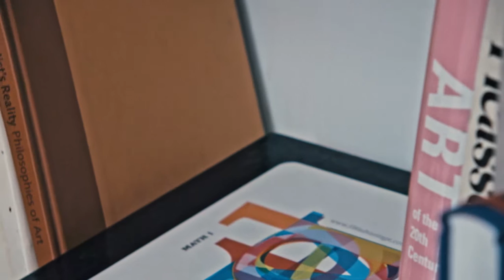Yusuf DuBois Davis Abdul Lateef 3rdA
Yusuf DuBois Davis Abdul Lateef on one of the editions of 3rdA (Artist Advertising Association)